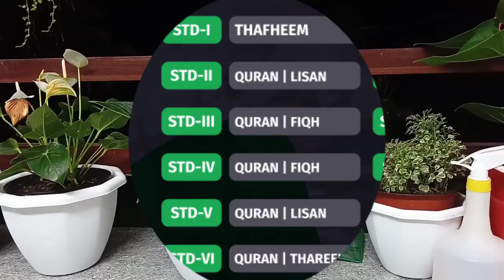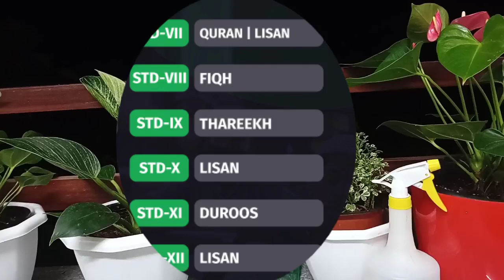Timetable| Class Link| SEP 13| Samastha Online Madrasa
Samastha online madrasa class link September 13
SEP 13 Samastha online madrasa Timetable

SAMASTHA ONLINE CLASS LIKS

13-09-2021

Darshana TV

Samastha online madrasa Timetable September 13
SEP 13 Timetable Samastha online madrasa

SEPTEMBER 13 Samastha online madrasa Timetable and link
Samastha online madrasa Timetable September13

September 13 Samastha online madrasa class time table and link

സമസ്തഓൺലൈൻമദ്റസക്ലാസ്സ്‌ ലിങ്കുകൾ

Samastha online madrasa September13

Timetable and class link of Samastha online madrasa September13
Darshana TV Samastha online class time table September13

Darshana TV Telecasting Time September13
 Samastha online class link September13

 Samastha online madrasa Timetable